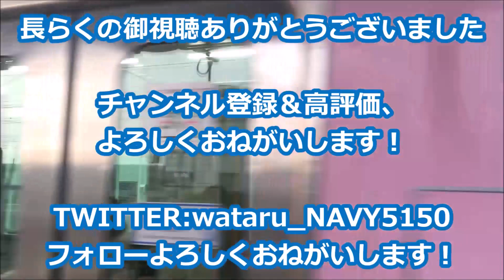【令和３年３月末廃止】仙台市営バス八ツ森線 作並駅ー八ツ森間往復完全乗覇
八ツ森線はとにかく時間を贅沢に使わないと乗車困難な路線でした。作並駅を出てから八ツ森までの道は綺麗に整えられた道でした。もうバスが走らない路線の光景をお届けします。